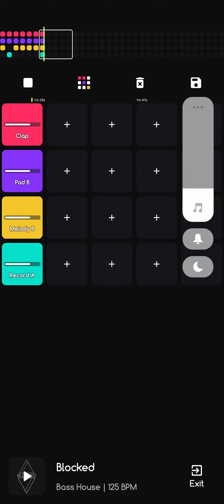blocked at the forgotten place where no one was